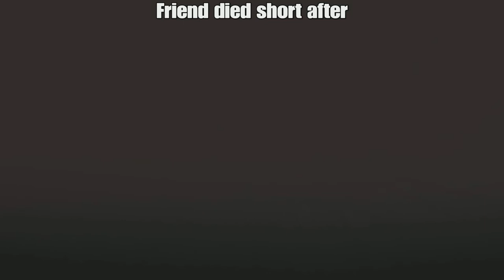Command & Control - Rust Console Edition Movie Pt1